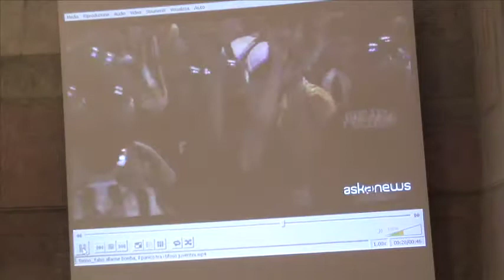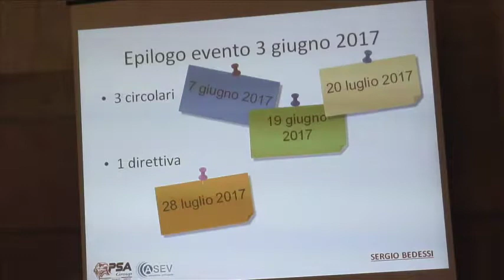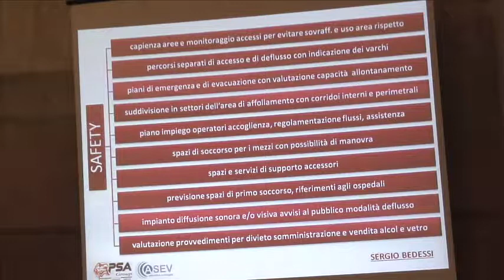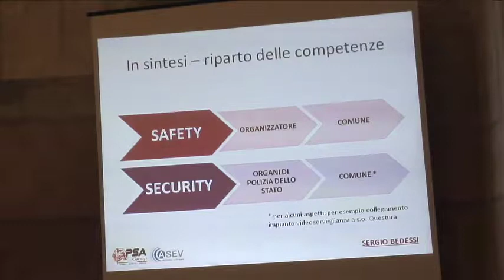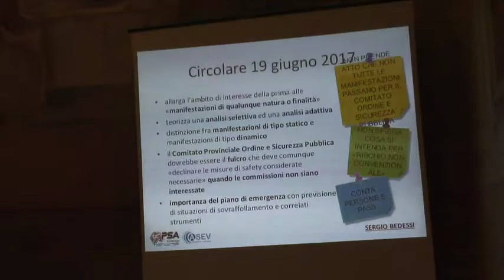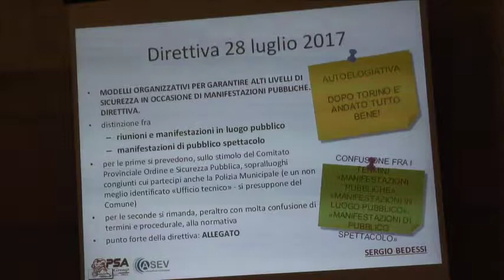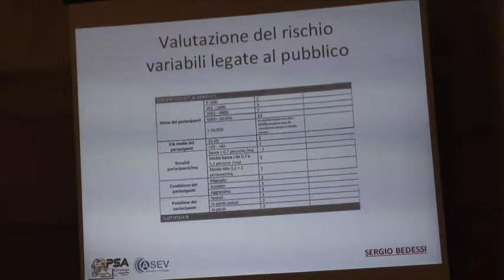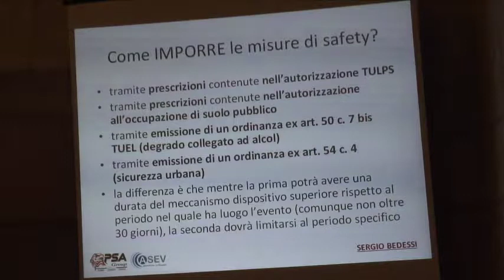La sicurezza delle pubbliche manifestazioni - Parte 2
Seminario del 14 novembre svolto presso il Cenacolo degli Agostiniani di Empoli